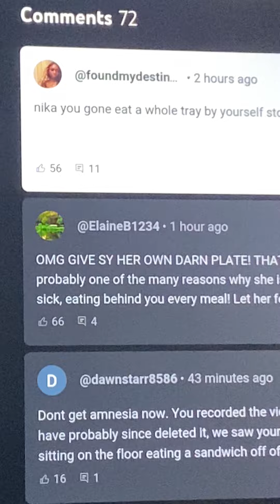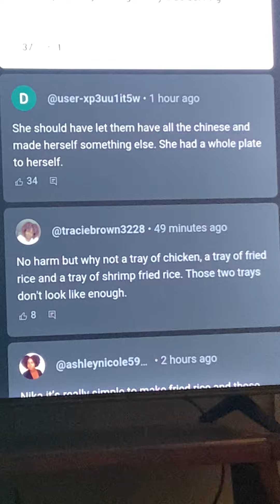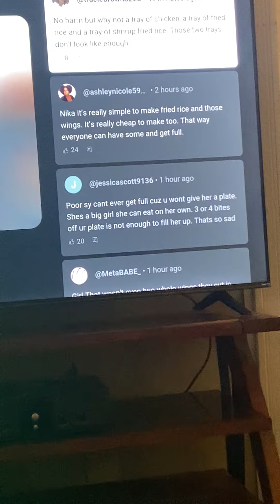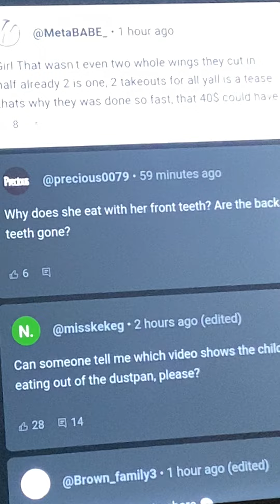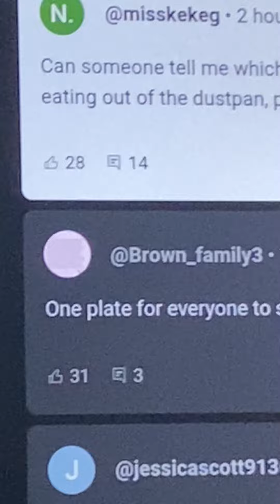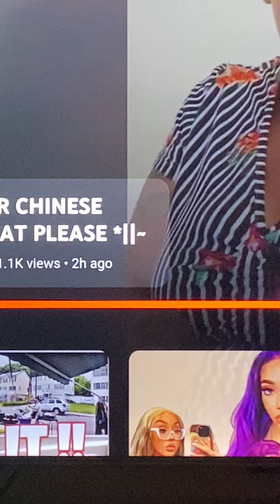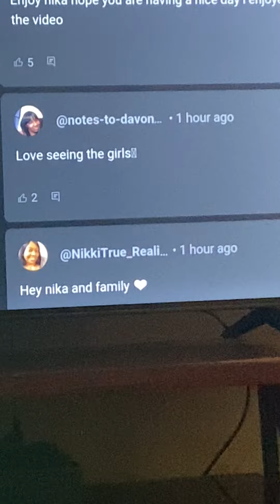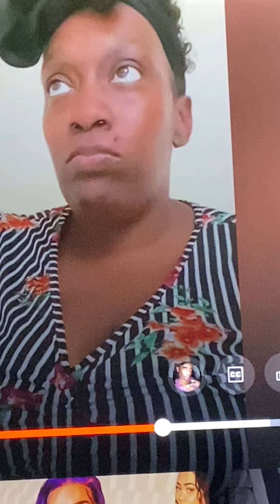I’m calling ur BD that’s it !!!! That is The kids food!!!!!